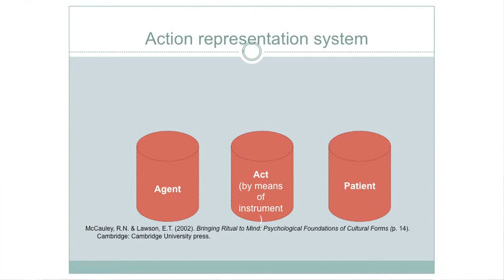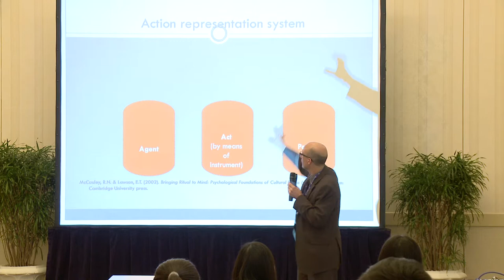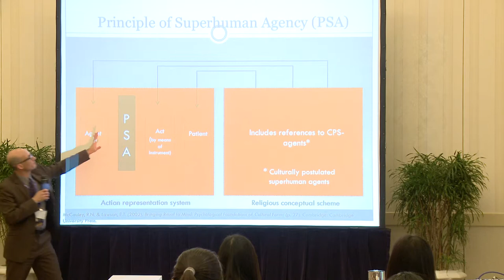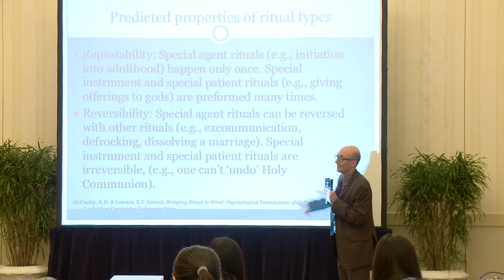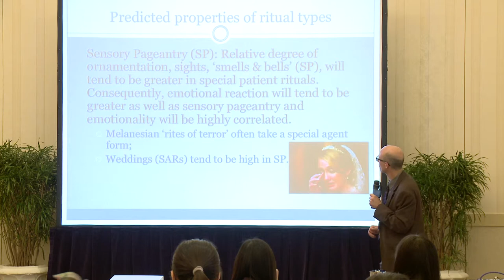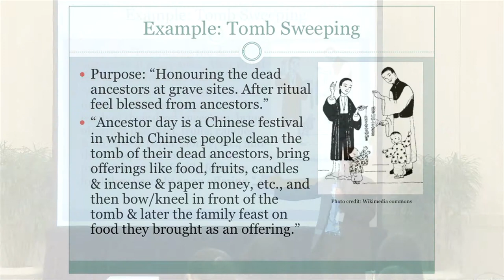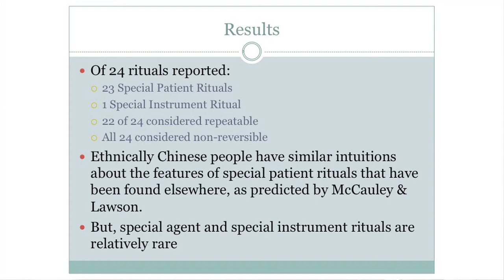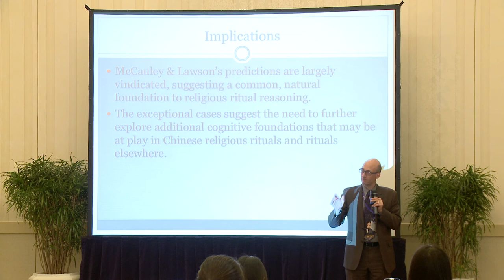Justin Barrett: Are Religious Rituals Structured by Natural Thought?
Is Religion Natural?
The China Challenge
Hong Kong, April 2014